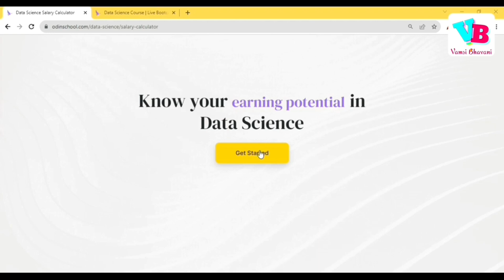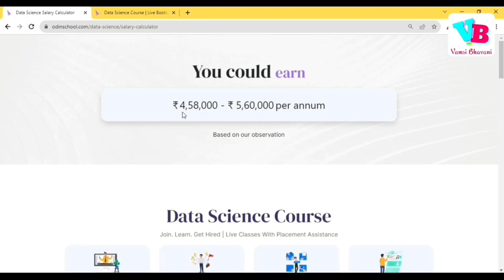After Python What Should You Learn? [Telugu] | Vamsi Bhavani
In this video, we will discuss about the domains and technologies that you can learn after learning Python. We have discussed about Data Science, Web Development, GUI Development, Game Development, Cybersecurity & Ethical Hacking, Networking, Automation & Scripting, Contribution to Open Source. All this is explained in Telugu. Hope you all like it.

Jai Hind!!!